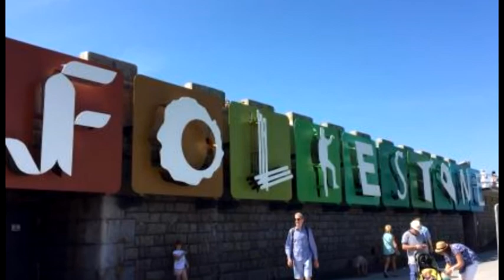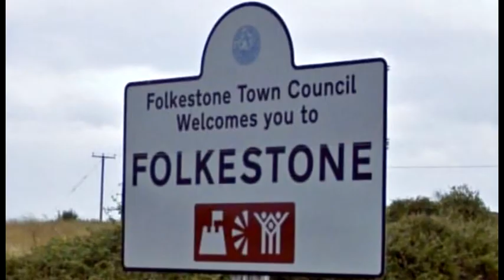WE LOVE FOLKESTONE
Well, we’ve driven down from London with the kiddies in the back
We’ve heard that Folkestone is a wonder to behold
With a harbour, a beach, and a couple of pubs
There’s something for the young and the old

And what do I hear you all say?
Are the fountains working today?

Did you hear that helicopter, my god it was low
Here’s 30 pictures of it I took with me phone
And another 60 photos of the sun rising
And a video I shot with me drone

With the harbour arm where the bands play
What time are the Red Arrows due today?

I’ve found a set of keys but I’ve lost my cat
And an injured baby seagull, who should I call?
Oh why does no-one clear their litter away?

But not those bloody seagulls
Please bring back the annual culls

The travellers are back, no wait, they’ve gone again
My 5 year old has lost her phone
Why are the police outside the Burstin
God, it’s the ugliest building I’ve ever known

But In a purely platonic way

pictures from Mark Cadier and just generally ripped from google stock, if one is yours i hope you don't mind
TIA